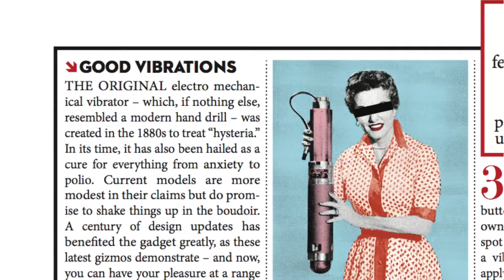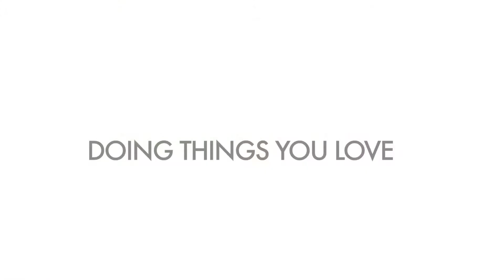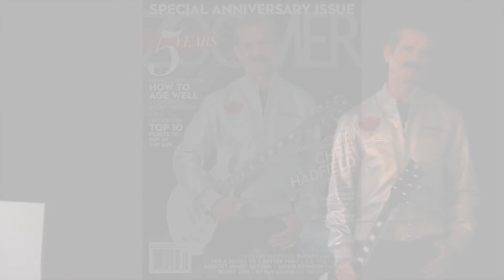Zoomer Magazine: 5th Anniversary Highlight Reel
We're celebrating our 5th anniversary with a video series that debunks the myth of the disconnected Boomer. Get a sneak peek in this highlight reel and visit everythingzoomer.com for more.